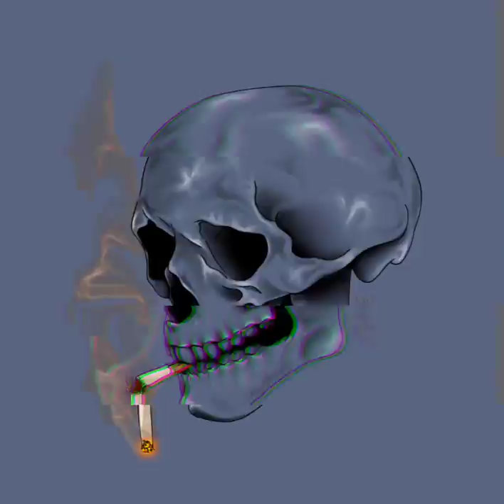Woebegone - Don't Lie To Me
Produced/Mixed/Mastered by Zach Sebastian @ Third Eye Studios